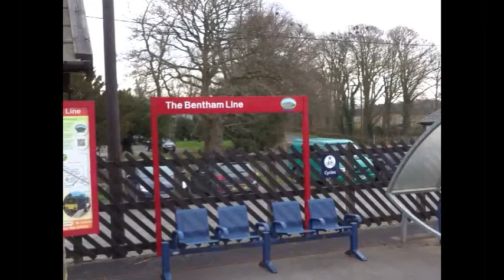Clapham railway station, Bentham Line (Leeds to Morecambe)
A rural station on the Leeds to Morecambe route known as the Bentham Line. It was opened by the North Western Railway in 1849 and was once the junction for the Ingleton branch.